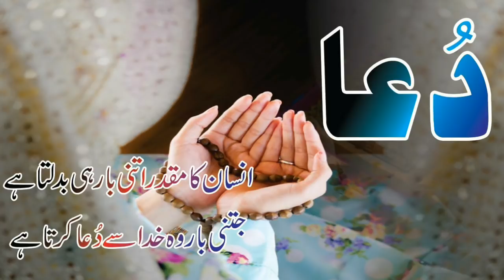Inzamam Announce Playing 11 vs South africa || Pak 3rd Odi playing 11 vs Sa 2019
Inzamam Announce Playing 11 vs South africa || Pak 3rd  Odi playing 11 vs Sa 2019! PAK vs Sa